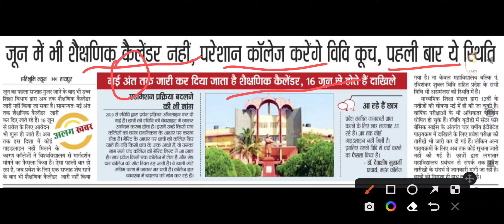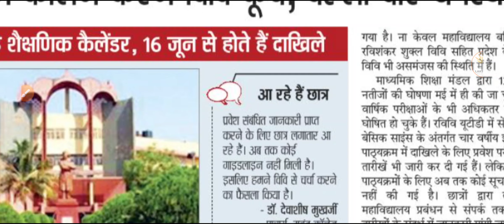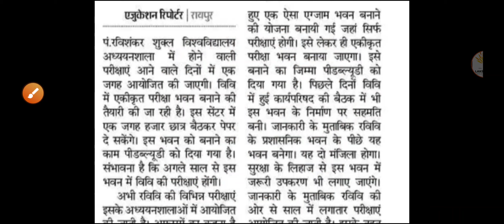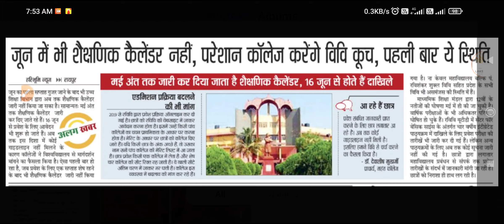प्रवेश प्रक्रिया बदलने की मांग ● शैक्षणिक कैलेंडर अभी तक जारी नही ● जानिए क्या होगा ●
शीघ्र अपडेट के लिए निम्न को जॉइन कर सकते हैं